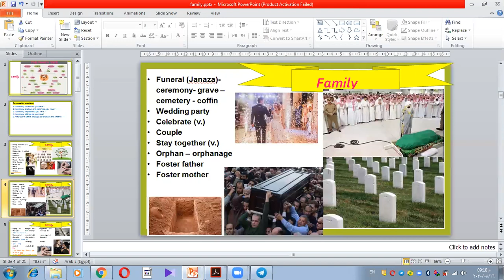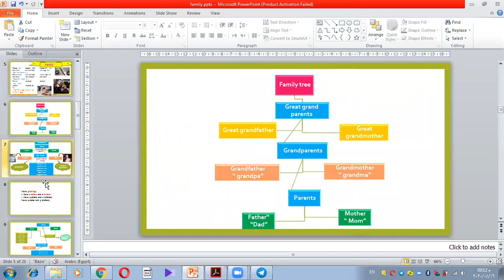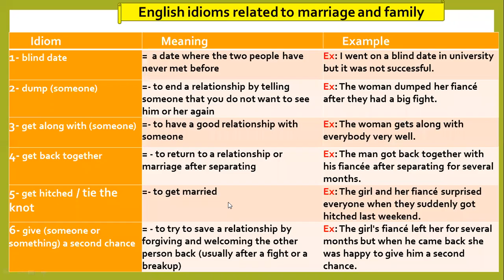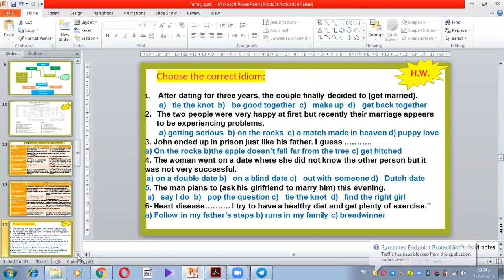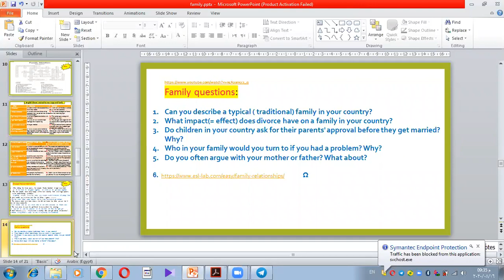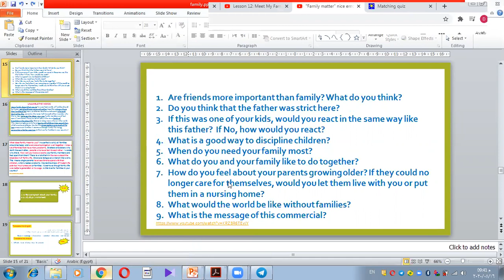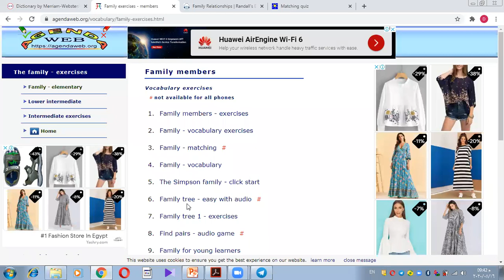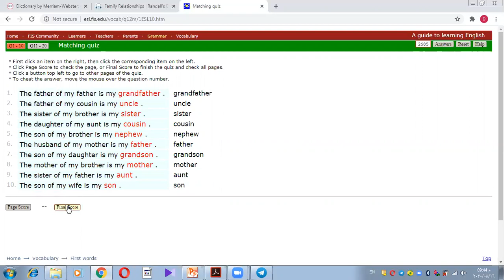English= 3 1